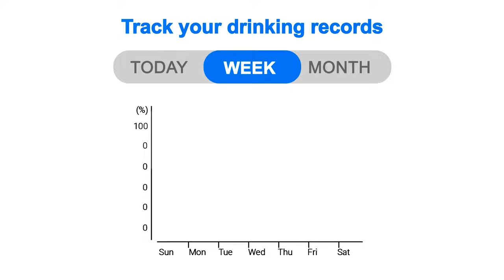Water Drink Tracker Reminder & Alarm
Think what you need to survive is really just to survive. Food? Air? Social networks?
Let's focus on water. Water is of great importance to all living things; in some organisms, up to 90% of their body weight comes from water. Up to 60% of the adult human body - water